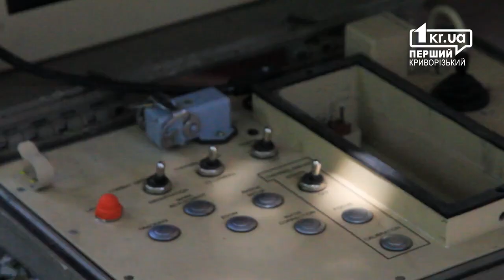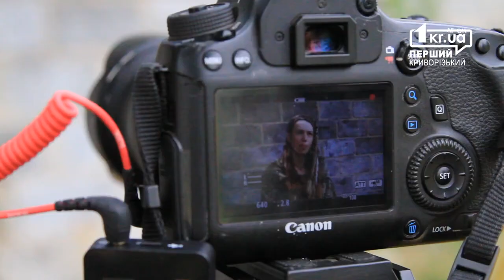Інтерв'ю з Тетяною Чорновол для 1kr.ua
Команда «Першого Криворізького» поспілкувалась з операторкою протитанкового ракетного комплексу Стугна Тетяною Чорновол. Зустрілися з нею в одному зі степів Херсонщини, де вона разом з побратимами веде країну до перемоги.

У відеоінтерв'ю Тетяна розповіла про те, як Збройні сили України працюють з вітчизняною зброєю та як вона допомагає звільняти Батьківщину, та чому Україні потрібно більше власної зброї.